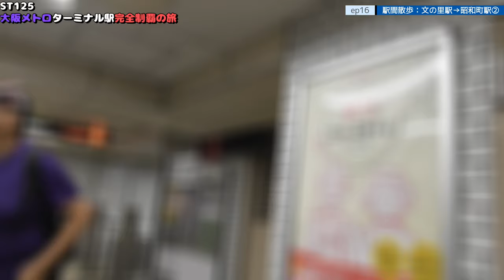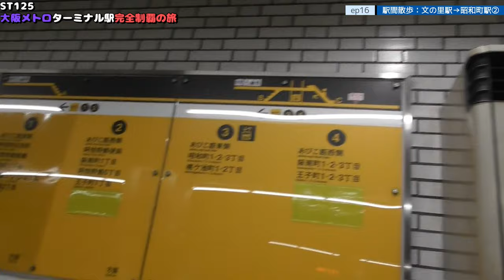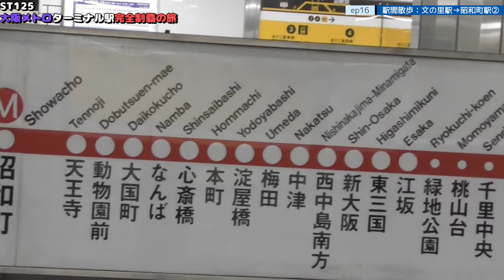ST125 ep16 駅間散歩：文の里駅→昭和町駅2＠大阪市阿倍野区・谷町線+御堂筋線【大阪メトロターミナル駅完全制覇の旅】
Location @googlemaps
〒545-0011　大阪府大阪市阿倍野区昭和町1丁目21-14
チキンショップ マルチク前
1-21-14 Showa-cho, Abeno-ku, Osaka-shi, Osaka 545-0011
In front of Chicken Shop Martiku

フレッシュマーケットアオイ昭和町店さま